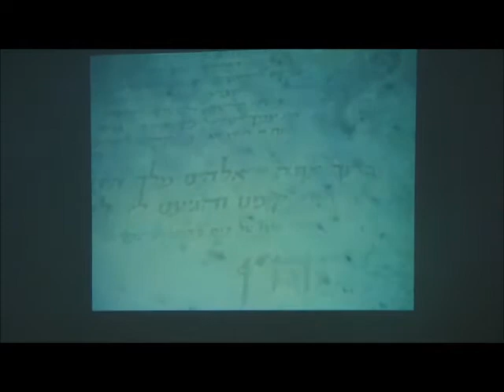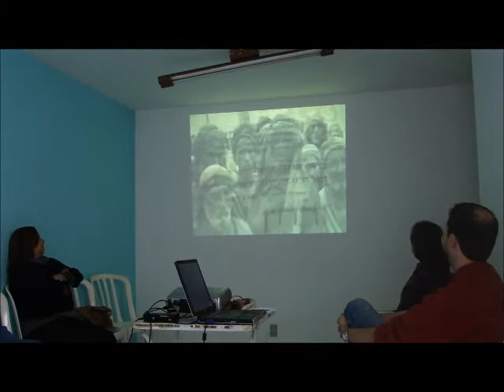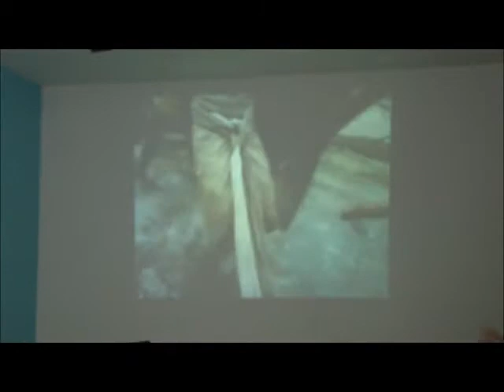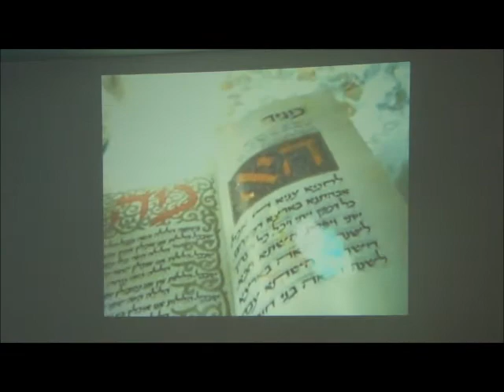emarciabrandoam* Estudando.comBiblia.12.06.2011.b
Estudo com Biblia
IBCarioca
Rua Getúlio, 18
Méeir / RJ
12julh2011